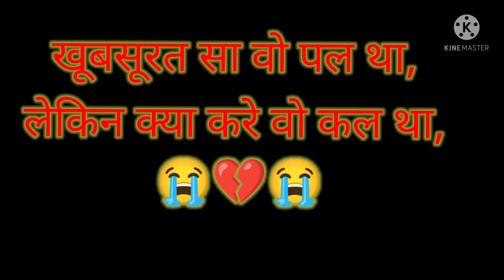jine ke khwahish me 😭😭lamha screen skrin स्टेटस video 😞